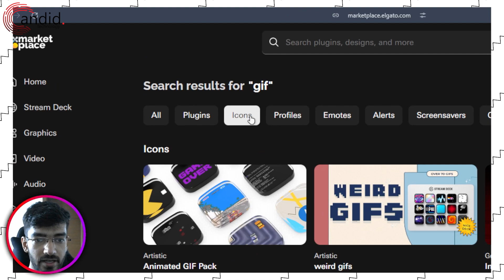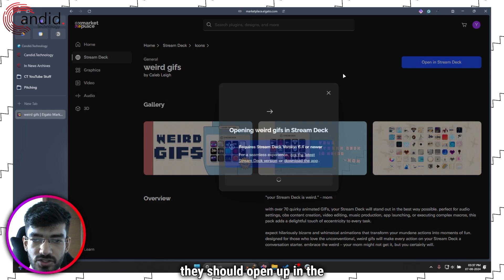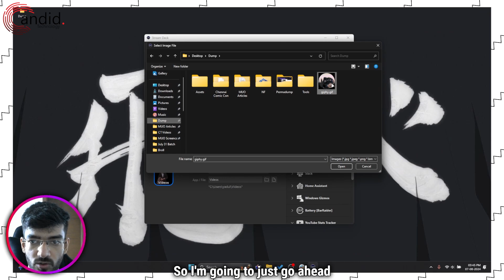How to put GIFs on Stream Deck? | Candid.Technology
Here is how to put GIFs on Stream Deck. for more guides and tech explainers, reviews, lists, comparisons and more tech-related stuff.